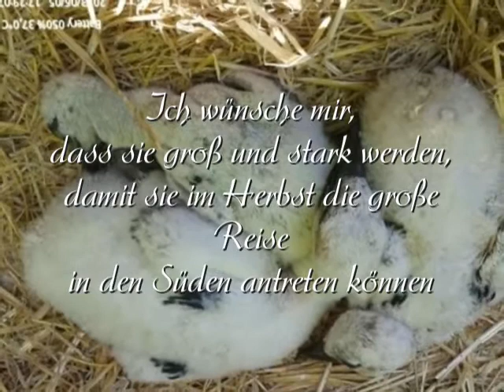Hammelburger Storchenküken am 5. Juni 2013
die schönsten Bilder aus der Liveübertragung